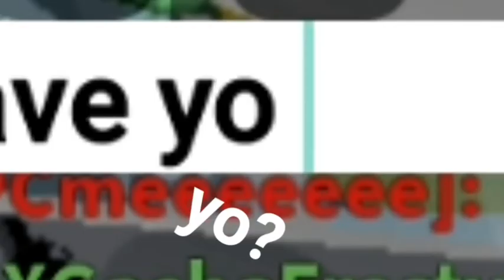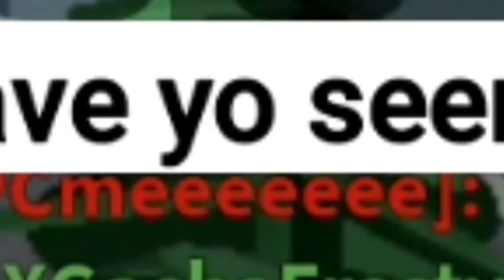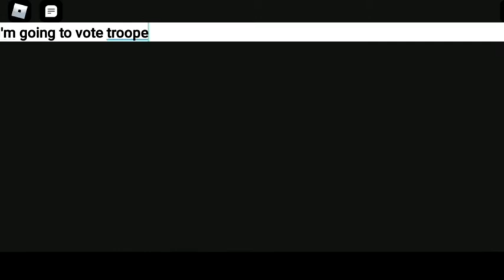Stormtroopers playing eviction notice.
I may be steeling ideas... but I don't care.